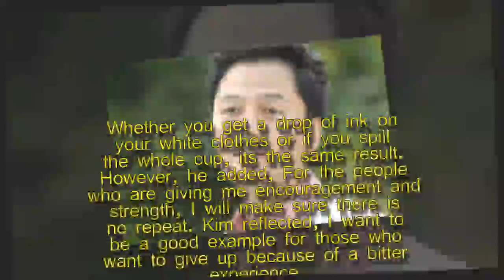Kim Sung Min apologizes for his drug scandal with a letter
Actor Kim Sung Min, who was charged with habitual methamphetamine use, revealed his wish for forgiveness through a handwritten letter.On Decem…